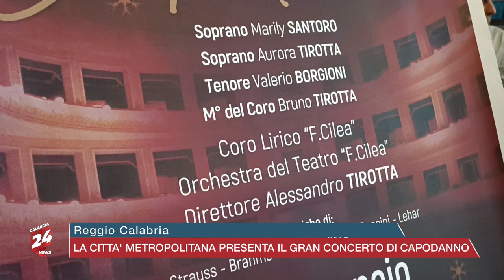Reggio Calabria: La Città Metropolitana presenta il Gran Concerto di Capodanno